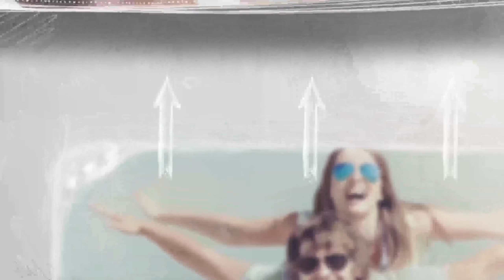Romantic Wedding | After Effects Project Files - Videohive template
Romantic Wedding – Romantic Hand Drawn Photo Gallery. A brand new photo gallery is a great way to show your love and passion to your couples and very close friends especially on St. Valentine’s Day. It is a great way to make a proposal. Also it can be used to show your love story or wedding images to your friends in a new and contemporary way. This project includes 30 sketched elements and 10 Light Leaks footages and 5 colour presets and original parallax animation. Main Features - 1080p - 5 color presets - 25 images (3min 35 sec) - No plugins required - After Effects CS5.5 or higher - Universal Expressions - Modular Structure Featuring the music track ‘Fly Away Home’ by pinkzebra Music and images are not included.

 Last Update 23 October 18 Created 23 October 18 After Effects Version CS6, CS5.5 Files Included After Effects Project Files, Video Files, Image Files Length 3:33 Resolution 1920x1080 File Size 330mb Media Placeholders 25 Text Placeholders 19 Tags album, couple, engagement, family, inspiring, love, love story, parallax, romance, romantic, sketch, titles, valentine, wedding, wedding titles